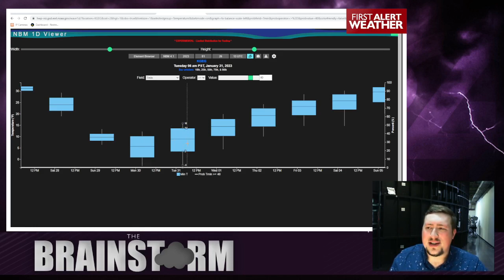Brainstorm: Weather Alert for another blast of Arctic air